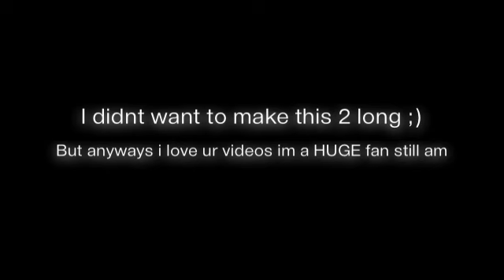LPS~ video for lpspuremedia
I hope u watch this video!

I totally adore ur videos u inspire me SO much even tho ur not active anymore i still watch ur videos over and over again i hope one day u will come back but thats up to u anyway i hoped u liked the video BYE!💕

Song. Courage by Superchick

©COPYRIGHT!! to lpspuremedia• she owns the picture/series•

-megan x